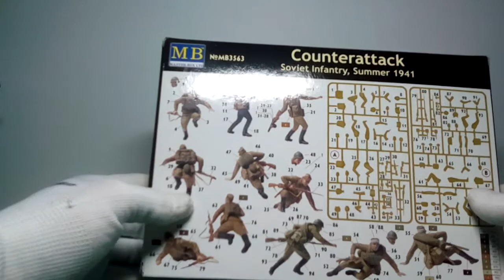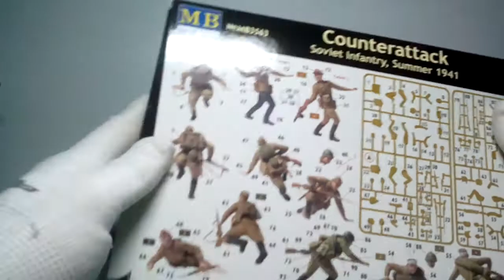Master Box 3563 Counterattack Soviet infantry, summer 1941